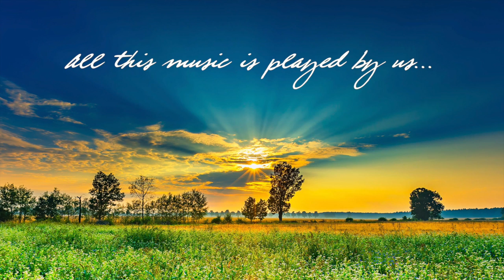Jazz Morning Music | Classic Jazz Music for Waking Up and Coffee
Coffee Jazz - Wake up refreshed with Dr SaxLove in your cup!!!

All this soft jazz is played by Dr. SaxLove!

Enjoy more of Dr. SaxLove's Romantic Music on the Romantic Love Songs Channel